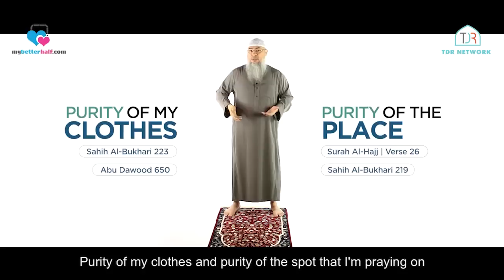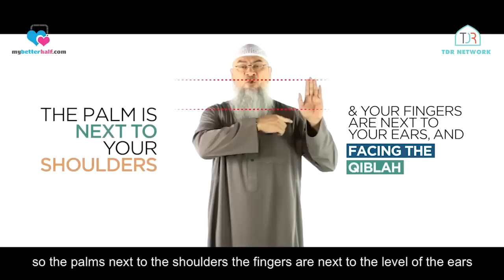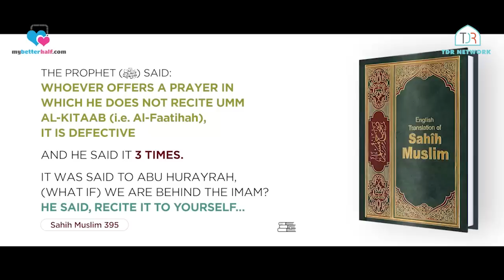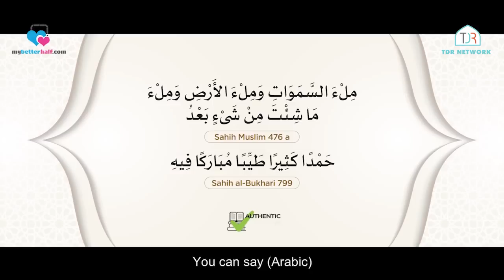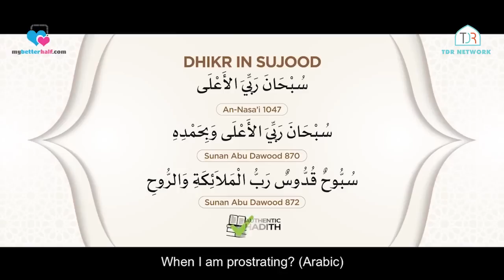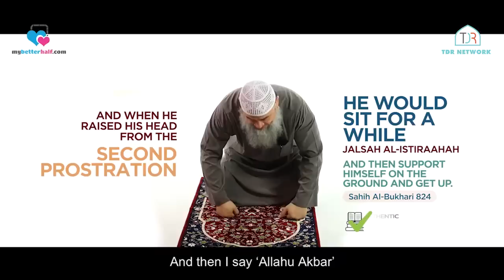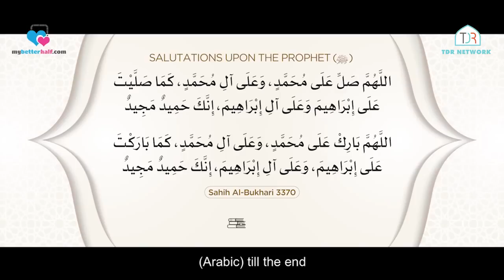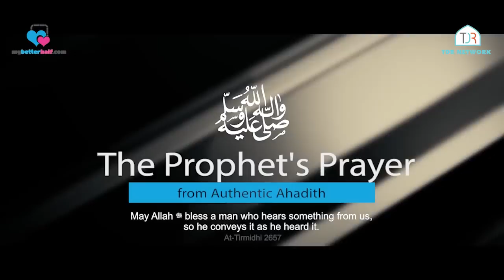STEP BY STEP GUIDE TO PRAY SALAH LIKE PROPHET (ﷺ) - QURAN/HADITH REFERENCES & DEMONSTRATION INCLUDED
Speakers: Sheikh Assim Al Hakeem